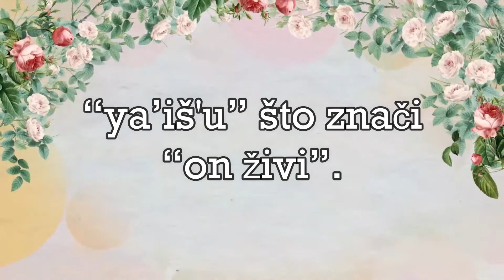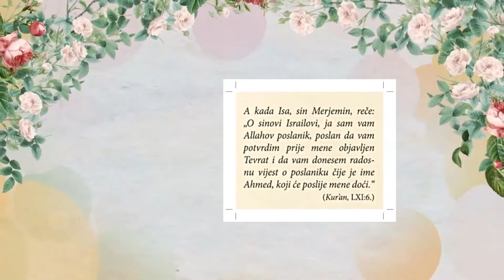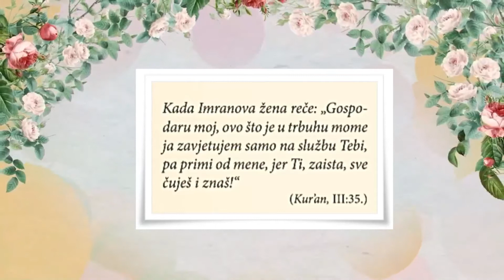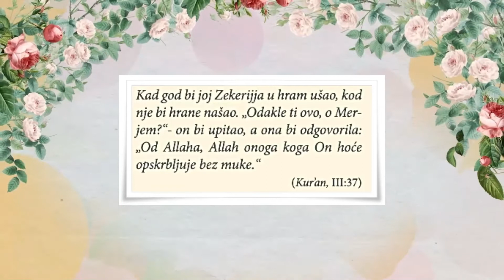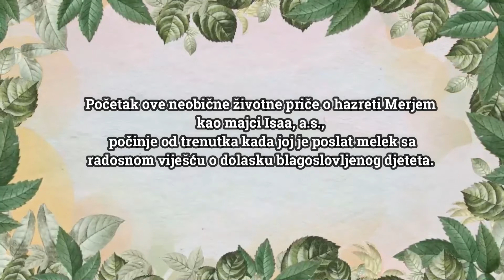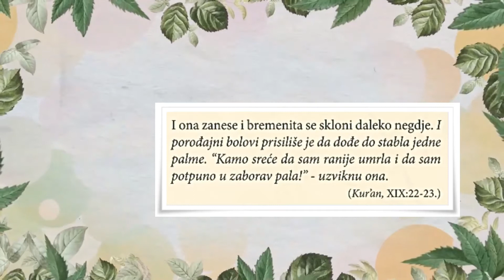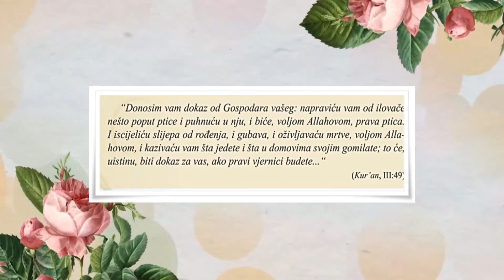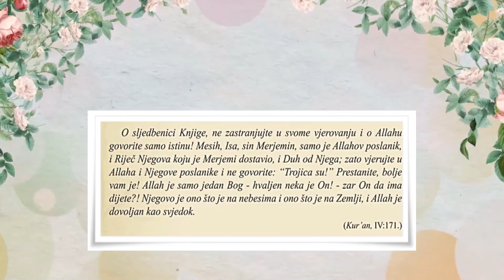Poslanik Isa a.s.